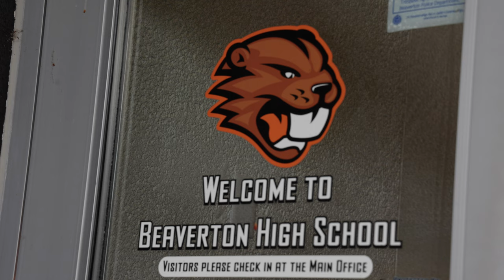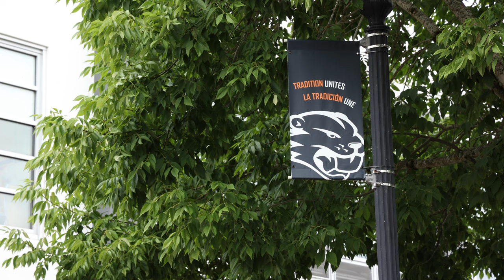Meet Principal Andrew Kearl at Beaverton High School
Meet Andrew Kearl, the new principal of Beaverton High School. Before he became an administrator, Andrew was a teacher in New York, Denver and the Seattle area. Get to know more about him and his hopes for BHS students.

If you would like to access closed captions in other languages:
1. Click on cc (closed captions) on the bottom right when you hover over the video.
2. Click on the settings gear.
3. Click on auto-translate and select your preferred language.